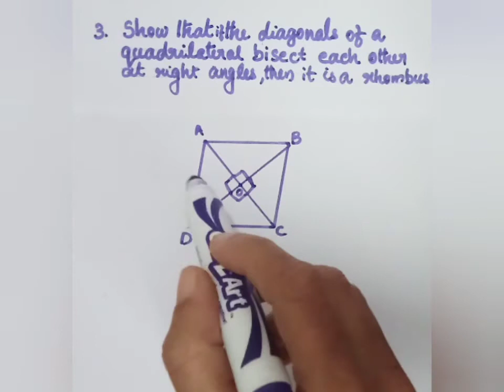9th cbse maths quadrilaterals part 5 exercise 8.1 malayalam